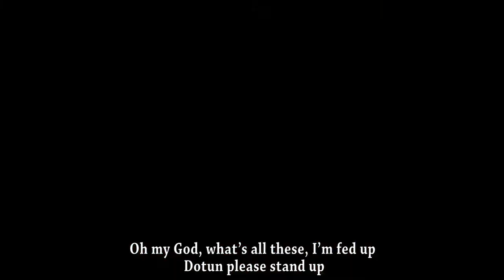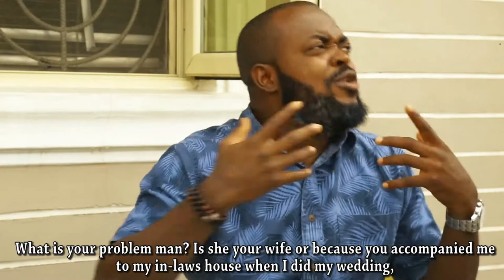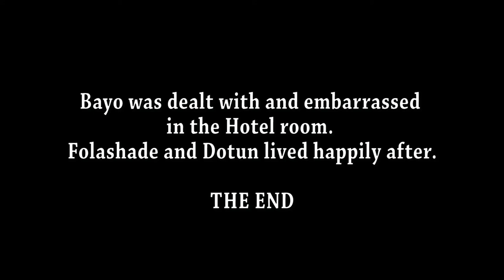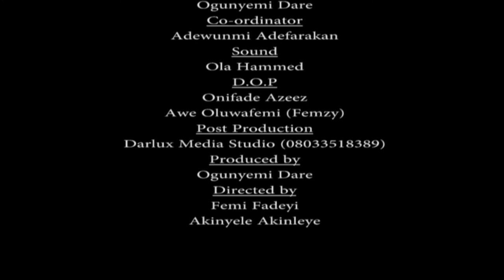SCAR (APA) - Latest 2023 Yoruba Movie Starring; YOMI GOLD| MUSTAPHA SHOLAGBADE | BOLA PIUS.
A life changing vision shapes the destiny of a successful young man as the memories of his perilous past are washed away after discovering terrible event his wife had with his friend due to his ignorant. However after a long time of ill luck, they see light at the end of the tunnel.  Find out more.
Featuring: Yomi Gold (AKA MR GOAT USA),  Mustipha Sholagbade, Adewunmi Adefarakan, Bola Pius.